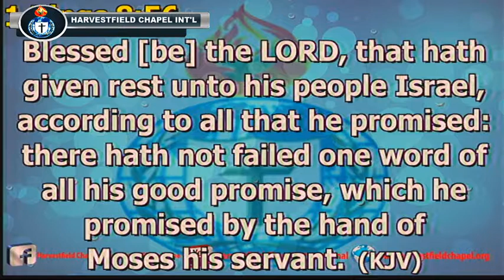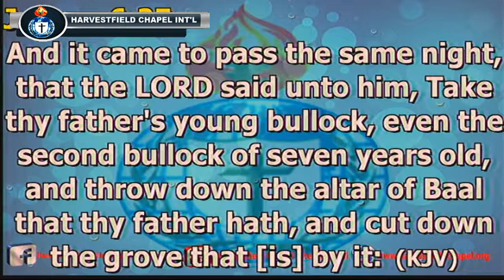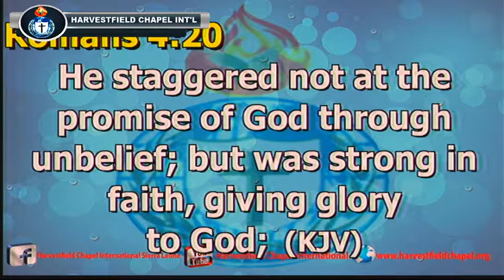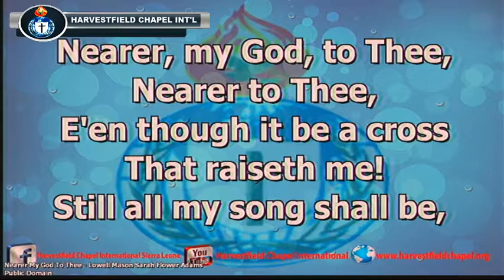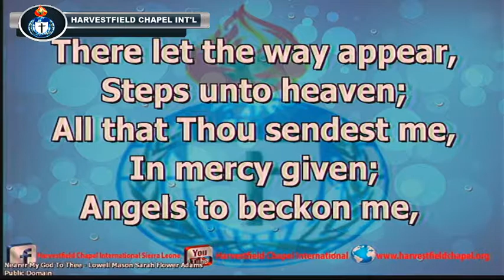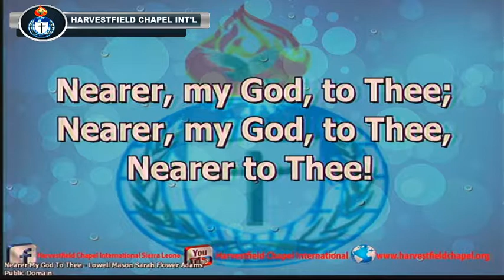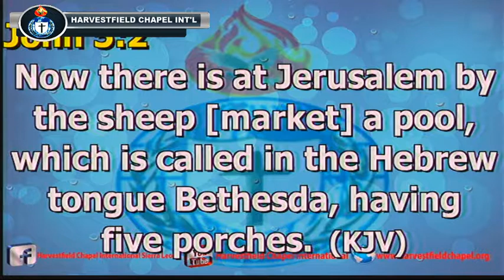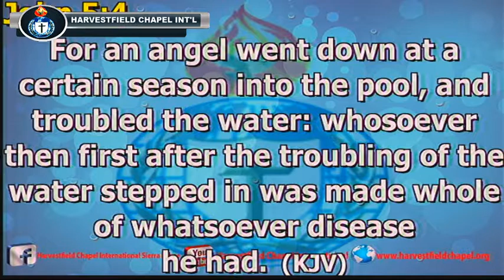2018 01 10 FROM STORY TIME TO GLORY TIME PART 2 BISHOP MIKE C OBOT